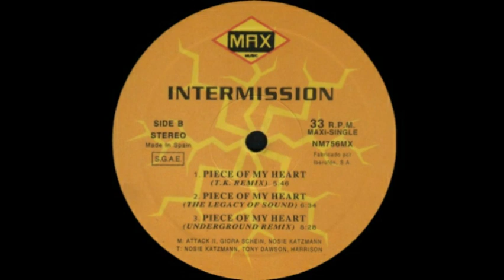Intermission - Piece Of My Heart (Underground Mix) [1993]